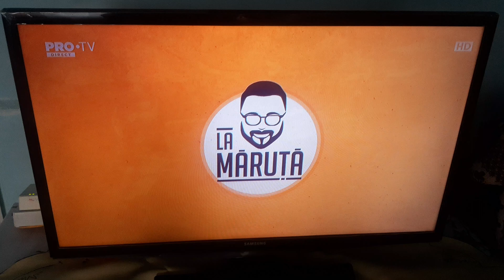Pro TV-Ad Break ID-🌿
📆0️⃣6️⃣/0️⃣6️⃣/2️⃣0️⃣2️⃣3️⃣
🕟1️⃣6️⃣:2️⃣2️⃣EEST
📺PRO TV